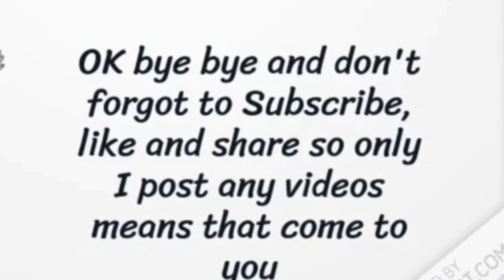👊🤜I kill you all my X boyfriend 😂🤣🤣